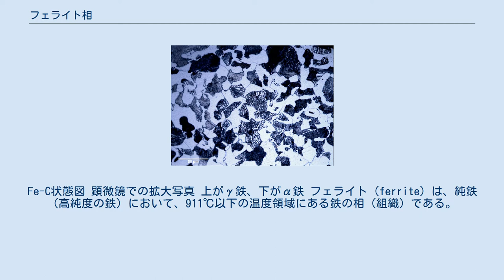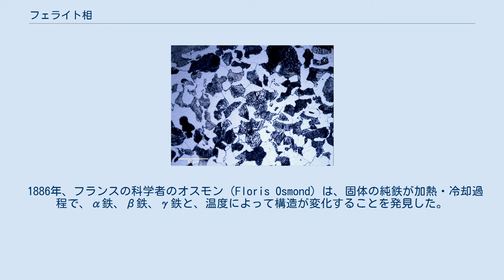フェライト相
Fe-C状態図 顕微鏡での拡大写真 上がγ鉄、下がα鉄 フェライト（ferrite）は、純鉄（高純度の鉄）において、911℃以下の温度領域にある鉄の相（組織）である。
この領域において、鉄は体心立方格子構造をとる。
αFe、α鉄（アルファてつ）ともいう。
名称はラテン語で鉄を意味する『Ferrum』に由来する。
 純鉄は温度によりα鉄（フェライト）、γ鉄、δ鉄の３つの形態に変態し、常温下における純鉄は通常フェライトになっている。
また、フェライトは常温の鉄-炭素合金においても存在する。
フェライトは炭素をごく微量含有でき、727℃で最大溶解量0.0218 %までの炭素を固溶できる。
このことから、工業的には含有炭素量0.0218%以下の鉄鋼を鉄（iron）、それ以上の炭素量かつ、炭素量約2.0％以下の鉄鋼を炭素鋼あるいは鋼（steel）と呼び、それ以上（炭素量2.0％以上）は鋼とは言わず、鋳鉄（cast iron）と分類される。
鋼において固溶限界を超えた炭素は鉄と化学反応してセメンタイトになるか、あるいはそのまま黒鉛となるが、通常の熱処理時などほとんどの場合はセメンタイトになる。
 フェライトは、912 ℃を超えると、結晶構造が面心立方格子構造に変化し、オーステナイトに変化する。
この温度をA3点という。
また、フェライトは強磁性体であるが、770 ℃を超えると常磁性体に変化する。
この温度をA2点（キュリー点）という。
 1886年、フランスの科学者のオスモン（Floris Osmond）は、固体の純鉄が加熱・冷却過程で、α鉄、β鉄、γ鉄と、温度によって構造が変化することを発見した。
当時の物質界は、単一の固体が温度変化のみで性質を変化させることに対し懐疑的であったが、技術の進歩に伴いこの変態が一般に起こりうる物理現象であることが解明されたことにより、広く受け入れられていった。
その後、β鉄（A2）変態は磁性変態であることが立証され、α鉄に含まれることになったが、オスモンが発見したこれらの相は、現在にいたるまでの鉄の研究の基礎となった。